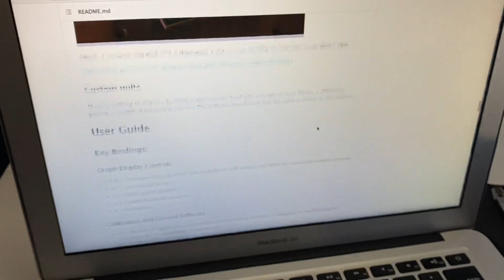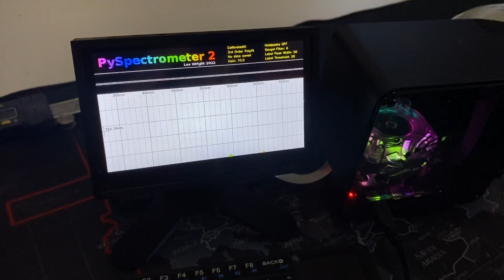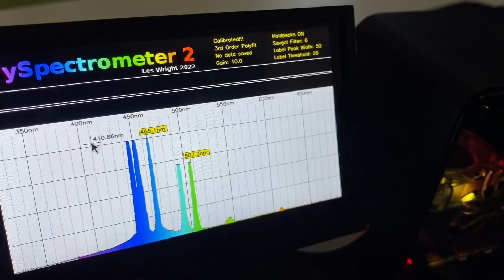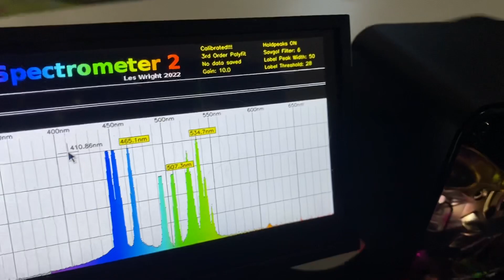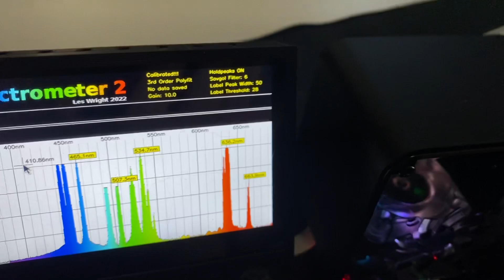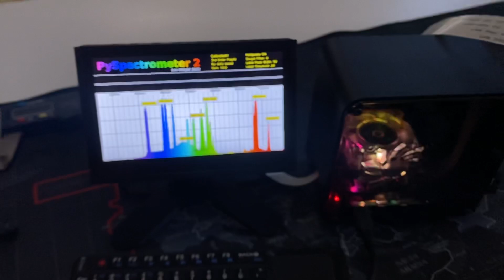PySpectrometer2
Here is a link to the GitHub the software is available at.

Thank you to Les Write for developing and making this available.